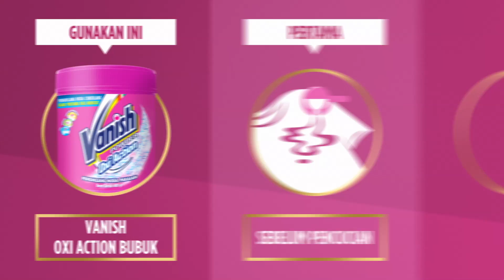Vanish - Accidental Self-Graffiti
Terkena Noda Tinta? Jangan khawatir! Gunakan Vanish Oxi Action Powder untuk menghilangkan noda tinta sepenuhnya.